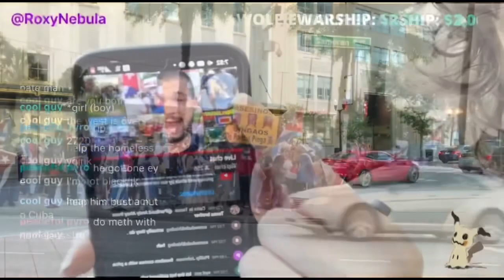🔴Roxanne’s Weekly Vlog July15th Highlights💋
I got pretty Lit Romney at end. Check out the VoD for more contont! 💋